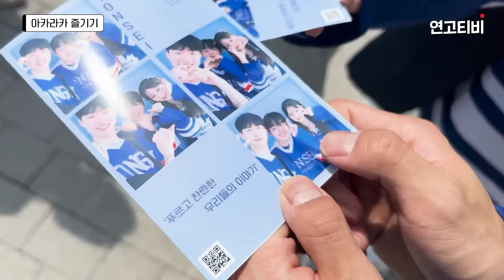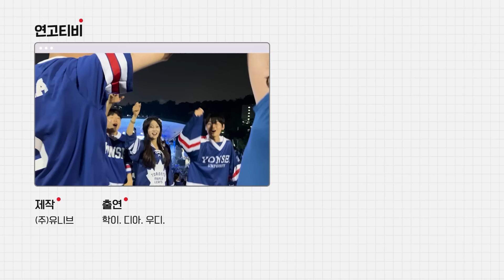아카라카 폼 미쳤다! | 2023 연세대 축제 vlog (에스파, 아이브, 르세라핌, 싸이, 지코, 10CM, 폴킴, 장기하) | 연고티비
편집자도 부러워 죽을 뻔한 연대 축제 아카라카 …
My blood is BLUE… 그 뜨거운 현장을 생생히 담아왔습니다!

00:00 하이라이트
00:20 오프닝
01:31 연대생들이 아카라카를 즐기는 법
3:02 아카라카 1부
3:52 10CM
5:46 르세라핌
7:14 장기하
7:47 지코
8:36 아이브
9:38 폴킴
10:23 에스파
11:05 싸이
12:28 아카라카 3부 : 광란의 응원

✅ 연고티비는?